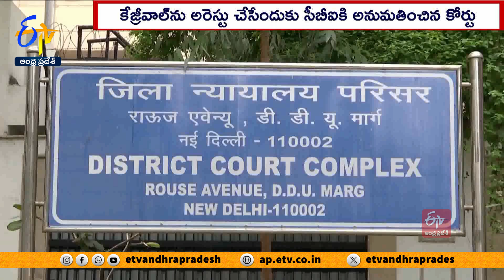కేజ్రీవాల్‌ను అరెస్టు చేసిన సీబీఐ | Arvind Kejriwal Arrested by CBI | in Delhi Liquor Scam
దిల్లీ మద్యం కుంభకోణం కేసులో ముఖ్యమంత్రి కేజ్రీవాల్‌ను సీబీఐ అరెస్టు చేసింది. రౌస్ అవెన్యూ కోర్టు ప్రత్యేక న్యాయమూర్తి అమితాబ్ రావత్ ఆదేశాలు జారీ చేయగానే సీబీఐ అధికారులు అయన్ని అదుపులోకి తీసుకున్నారు. మరోవైపు ఈడీ కేసులో ట్రయిల్ కోర్టు ఇచ్చిన బెయిల్‌పై... దిల్లీ హైకోర్టు మధ్యంతర స్టేను సవాలు చేస్తూ సుప్రీంకోర్టులో దాఖలు చేసిన పిటిషన్‌ను కేజ్రీవాల్ ఉపసంహరించుకున్నారు. హైకోర్టు పూర్తిస్థాయి ఆదేశాలు, సీబీఐ అరెస్టు వంటి కొత్త పరిణామాల నేపథ్యంలో సమగ్ర పిటిషన్‌ను దాఖలు చేస్తామని ఆయన తరఫు న్యాయవాది అభిషేక్‌ సింఘ్వీ సర్వోన్నత న్యాయస్థానానికి తెలిపారు.